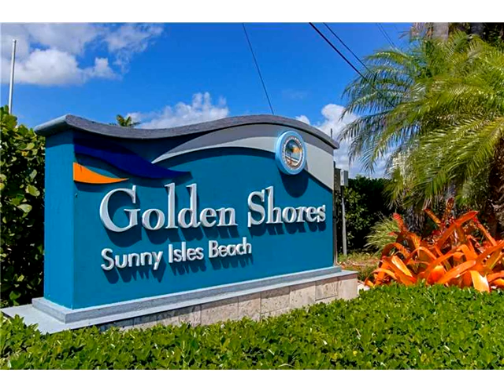330 191st St,Sunny Isles Beach,FL 33160 Casa En Venta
Gran oportunidad para comprar en golden shores. vendedor motivado. por favor, no molestar inquilino.